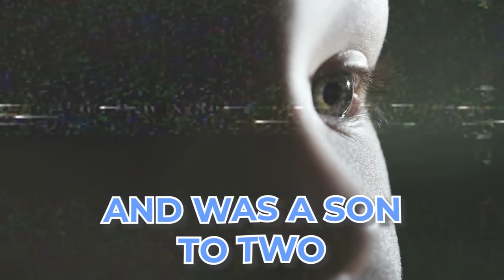Asking A 27 Year Old How to Make $300 Million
to get started on your first purchase and receive a FREE 1-year supply of Vitamin D3+K2 and 5 travel packs.

Join the School of Hard Knocks Community to learn directly from 7, 8, and 9-Figure entrepreneurs every week

We sat down with Zain Jan a solar entrepreneur who is on track to do $300 million this year. Zain has successfully scaled his business to the 9 figure mark and gives away his advice and lessons he has learned along the way. If you are looking to pursue entrepreneurship or just wanting to learn about scaling and building a business then this is the perfect video for you. This video is apart of our official Questions With A Millionaire series, so if you enjoyed this video check out some of our other talks with other successful entrepreneurs.

Our Equipment and Books We Recommend